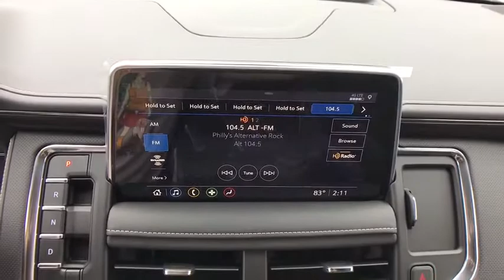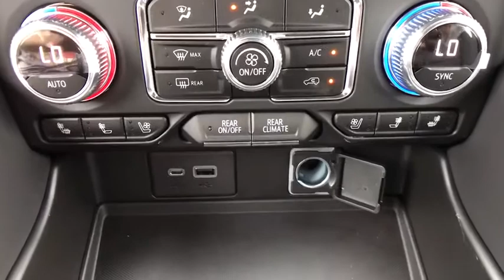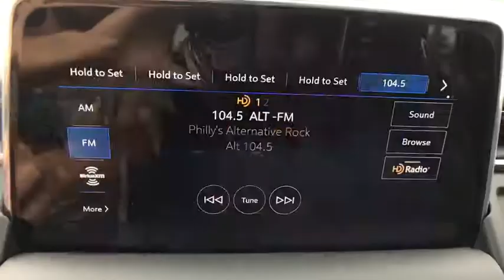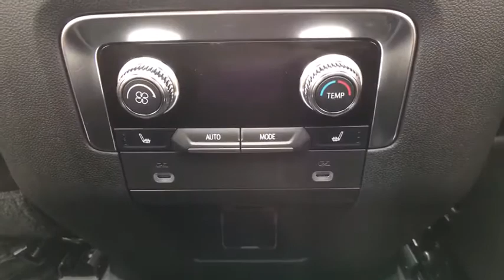Sold! 2021 GMC Yukon XL SLT EcoTec3 5.3L V8 Video Walkthrough At Star, Order Yours Today!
Midnight Blue Metallic New 2021 GMC Yukon XL available in Quakertown, Pennsylvania at Star Buick GMC Cadillac of Quakertown. Servicing the Allentown, Reading, Bethlehem, Philadelphia, PA area.
2021 GMC Yukon XL SLT - Stock#: Q910005 - VIN#: 1GKS2GKD9MR125208

480 N West End Blvd Route 309

4WD. 2021 GMC Yukon XL SLT EcoTec3 5.3L V8 4D Sport Utility 10-Speed Automatic with Overdrive Midnight Blue Metallic